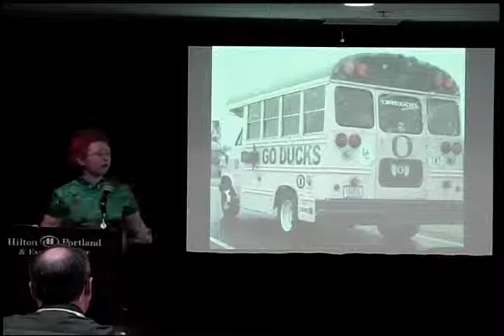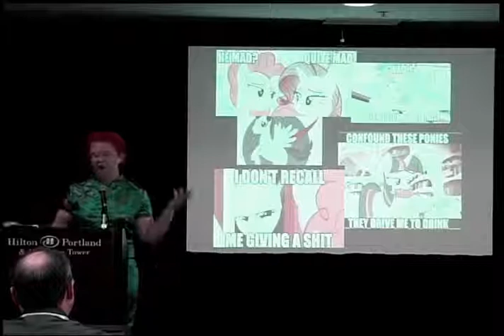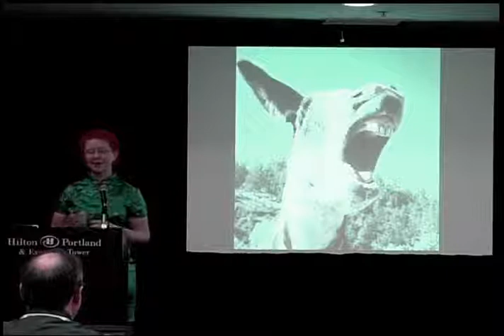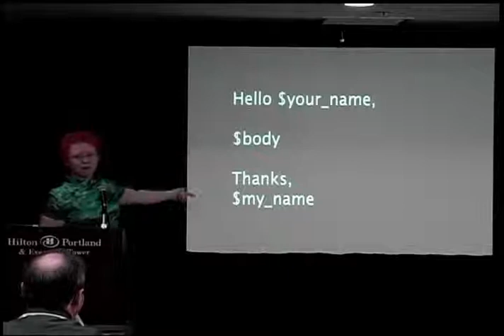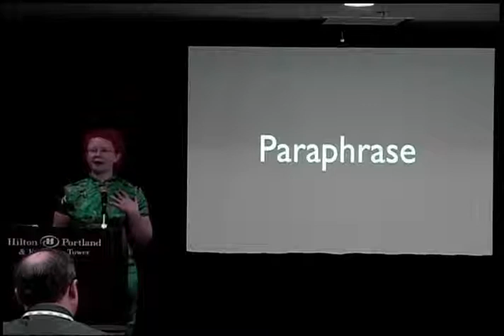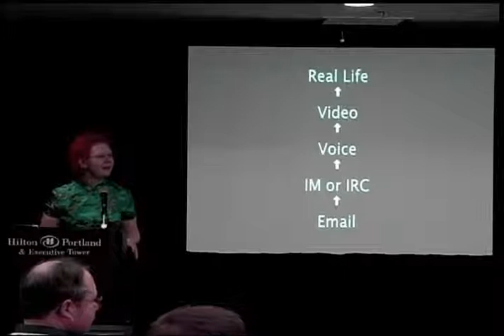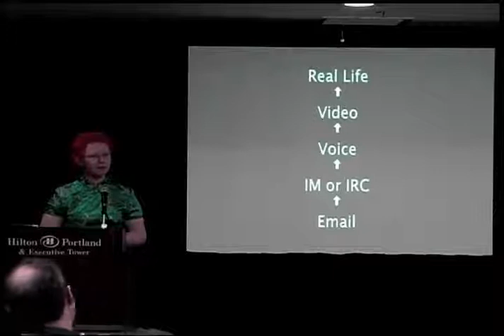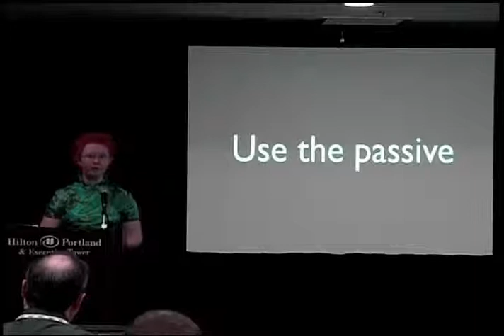Text Lacks Empathy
Noirin Plunkett
ApacheCon NA 2013
Community Over Code